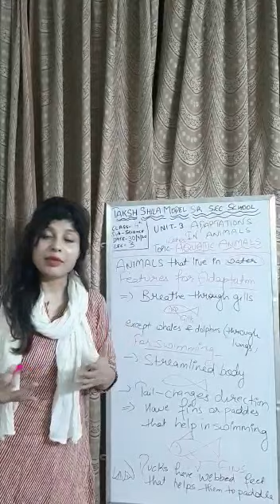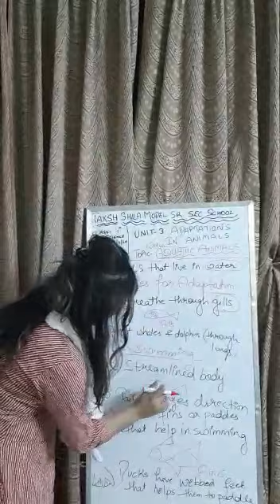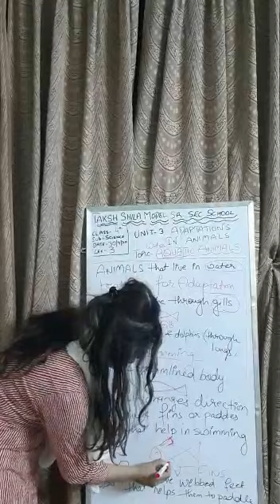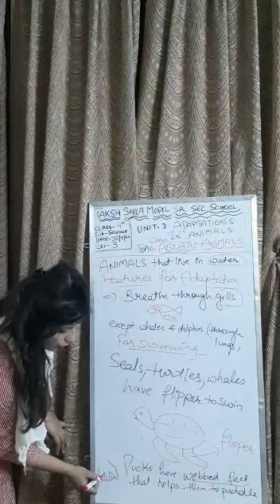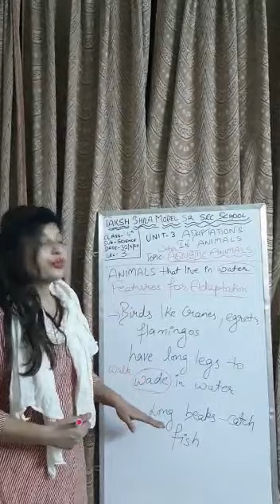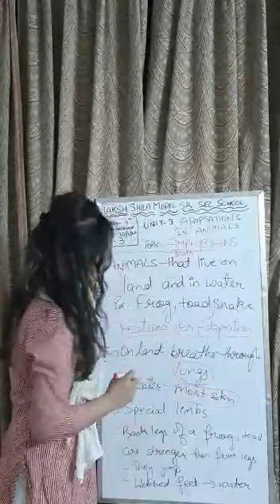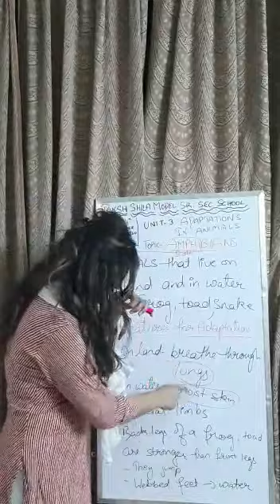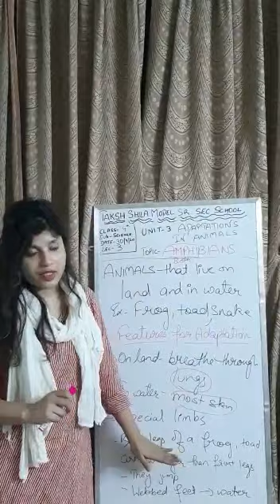Taksh-Shila Model School# class 4#ch 3 adaptation in animals aquatic amphibians lec 3#sangeeta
Class 4  Adaptations in aquatic animals and amphibians